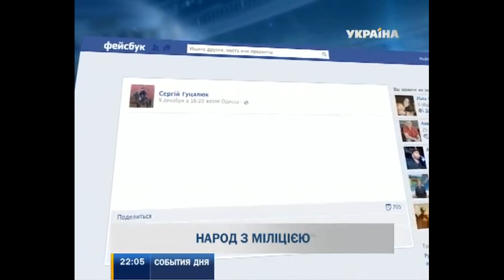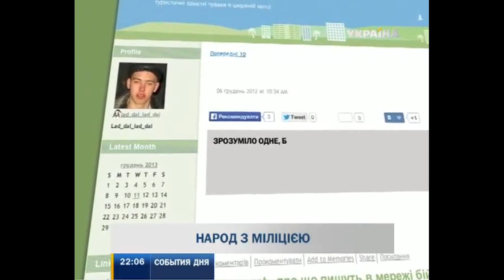Активисты Евромайдана кормят бойцов внутренних войск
В последние дни активисты Евромайдана все чаще носят чай, кофе и бутерброды бойцам внутренних войск, которые стоят в оцеплении. Потому что просто по-человечески сочувствуют солдатам.

Однако, после событий с штурмом Майдана, в интернете разгорелась дискуссия - стоит ли? Корреспондент "Событий" Александр Бонаренко выяснил правда ли недоедают ввешникы и стоит ли готовить им дополнительный паек.